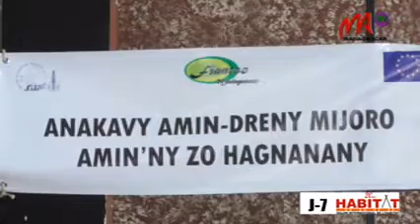08 PROJET MEVA x264